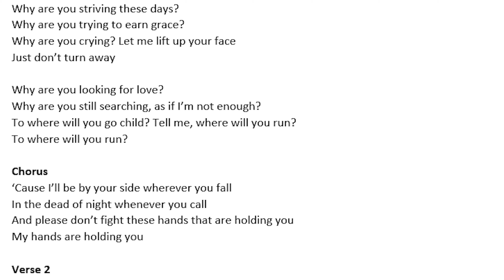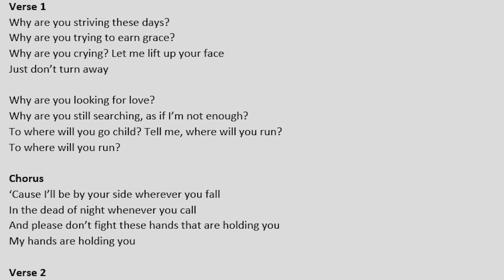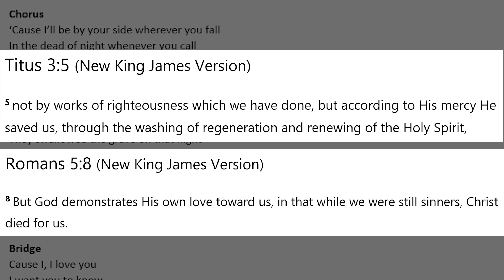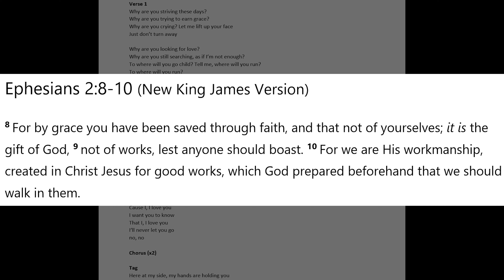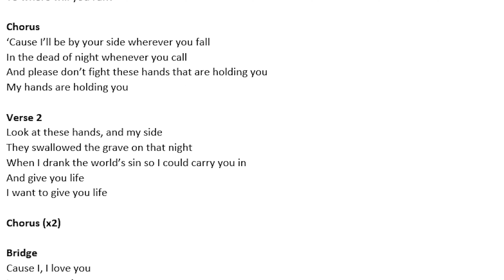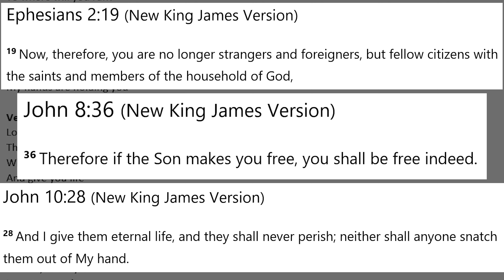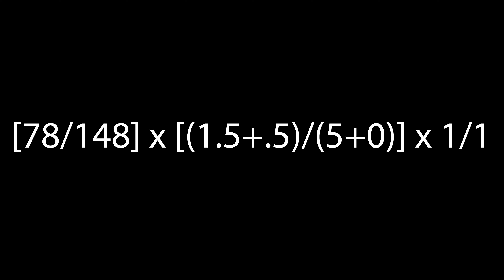Tenth Avenue North - By Your Side Analysis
Is there a song you want analyzed? Comment and let me know.